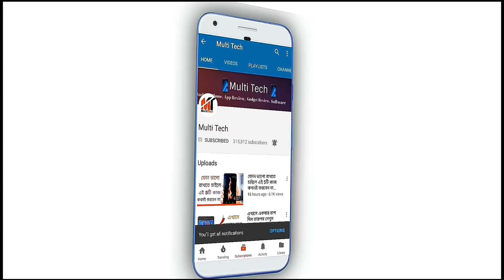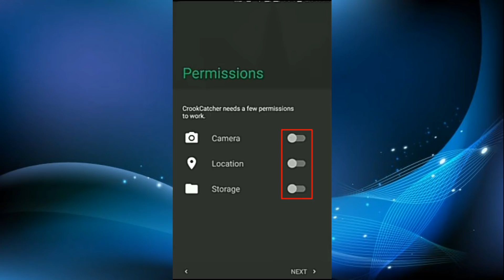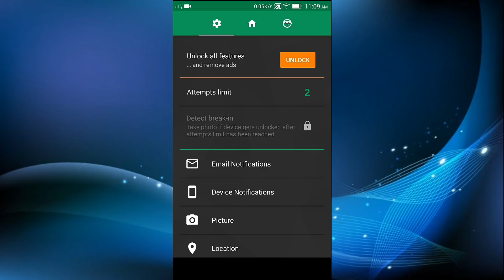এবার ফোন চুরি হলে চোরের ছবিও লোকেশান আপনার কাছে চলে আসবে|Best Security App For All Android phone.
With CrookCatcher installed on your smartphone or tablet, you might have a chance at getting it back!

CrookCatcher hides behind your lockscreen and if someone tries to unlock your phone with the wrong code, it takes a picture of the person with the front facing camera.

CrookCatcher immediately emails the photo of the thief to you, along with your device’s current GPS location.